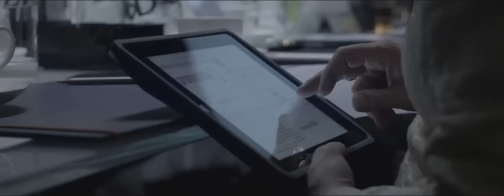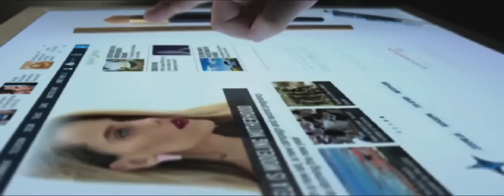PromaxBDA Europe 2014 Awards Jury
PromaxBDA Europe 2014 Awards Jury by DARE Creative